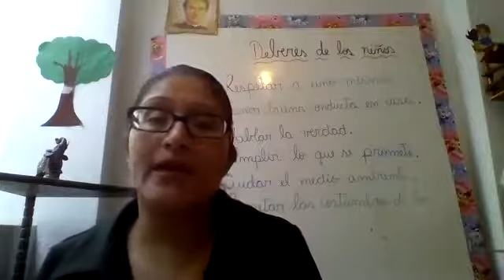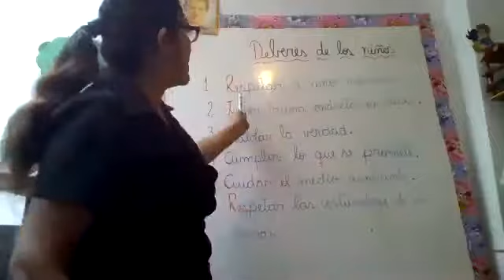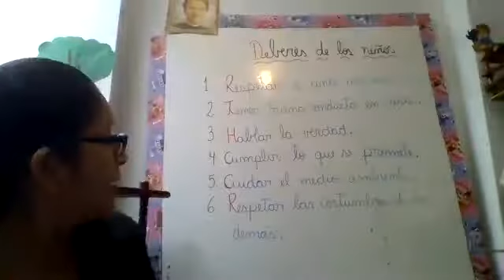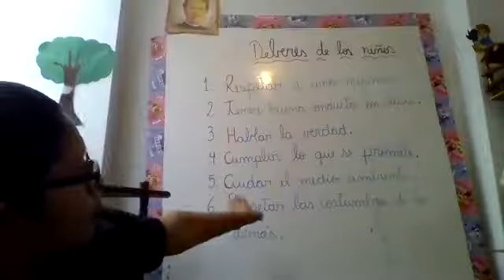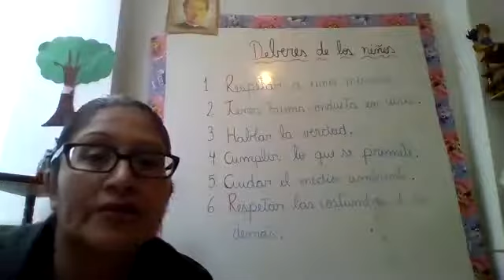Deberes de los Niños PS 1º prim